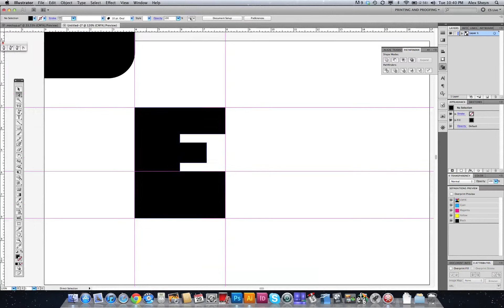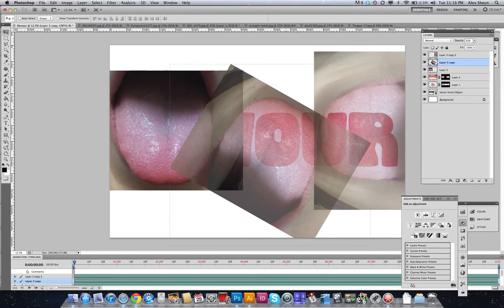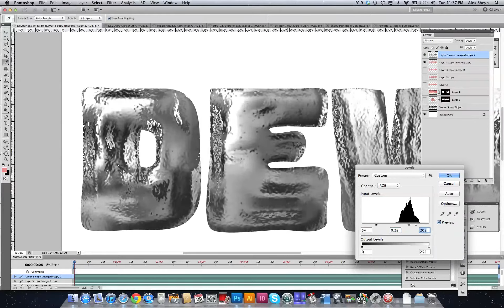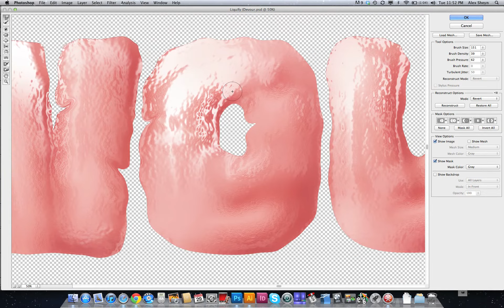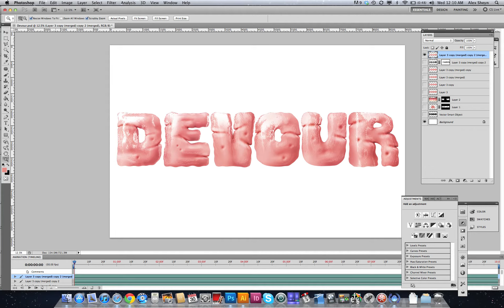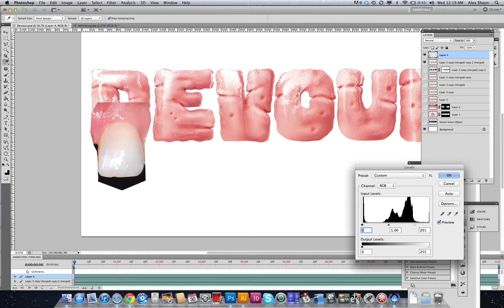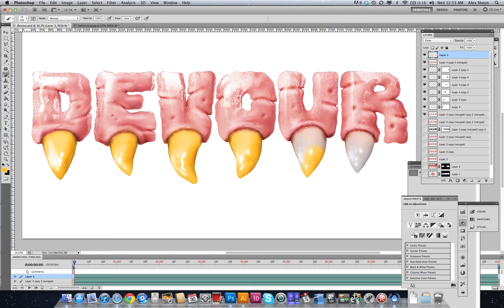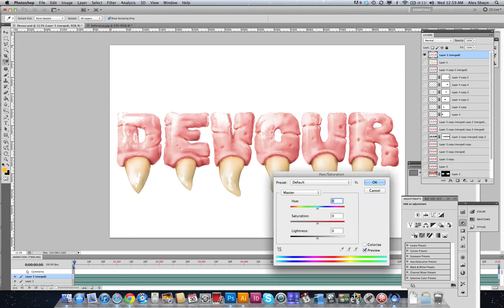Time-Lapse Photoshop - "Devour"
A time-lapse of the word "devour" being stylized to look like its made from teeth and gums.